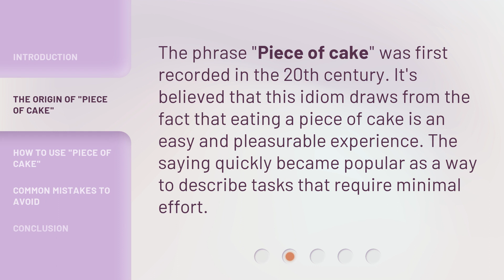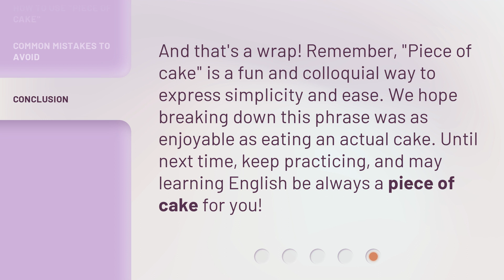Easy as Pie: Unpacking "Piece of Cake"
Easy as Pie: Unpacking "Piece of Cake" • Discover the surprising origins and true meaning behind the popular phrase "Piece of Cake" in this intriguing video. Unpack the layers of this common idiom and gain a deeper understanding of its history and usage. Join us on this linguistic journey that will make idioms as easy as pie!

00:00 • Introduction - Easy as Pie: Unpacking "Piece of Cake"
00:29 • The Origin of "Piece of Cake"
00:50 • How to Use "Piece of Cake"
01:08 • Common Mistakes to Avoid